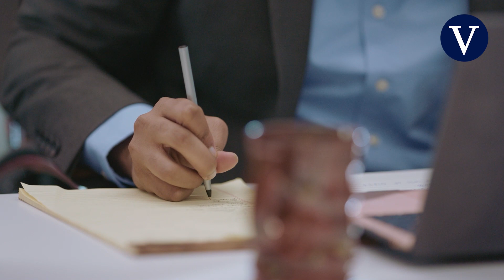El fin del trabajo tal y como lo conocemos | Pablo Foncillas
De pequeños se repetía siempre una pregunta. "¿Qué quieres ser cuando seas mayor?". Quizás en el año 2021 lo importante no es de qué vas a trabajar sino cómo y dónde vamos a hacerlo, expone el profesor Pablo Foncillas. Porque las relaciones laborales han dado un vuelco y la gig economy, lo de ser freelancer, no se puede dejar al margen.

Artículo relacionado: